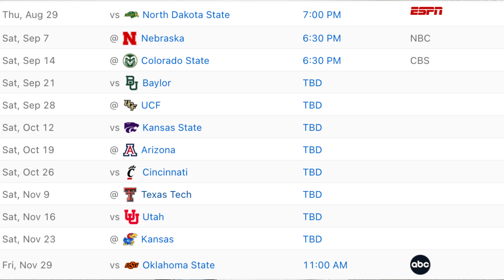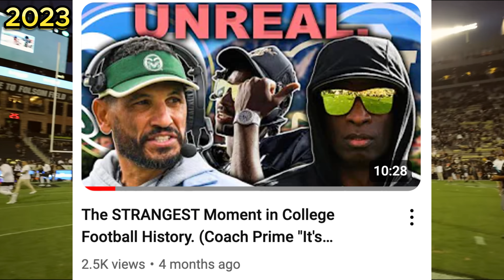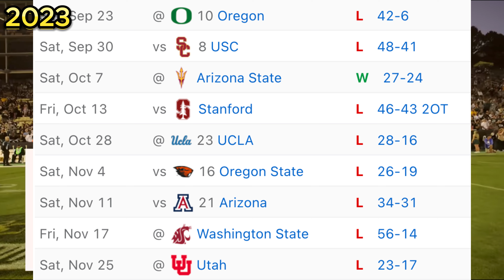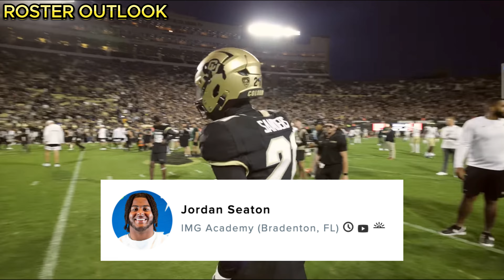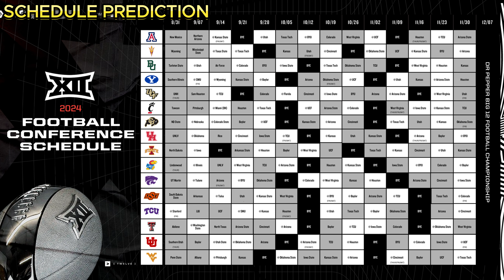BRUTALLY HONEST Colorado Schedule PREDICTION in 2024 | Coach Prime & Shedeur Sanders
The College Football world is bi-polar about the opinion of Colorado Football for the 2024 season. Many of the predictions are based on the emotions of whether or not people love/hate Coach Prime. But here's the honest truth.